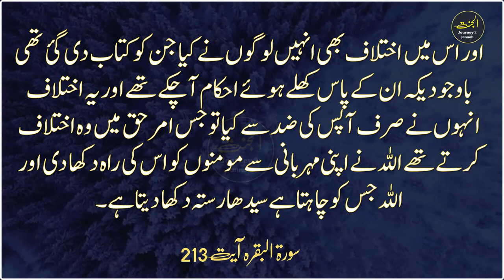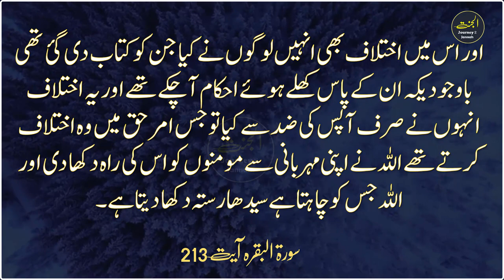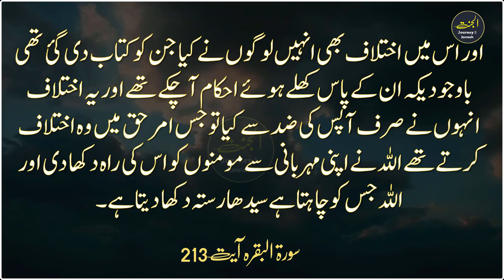The people were one Ummah and they then disputed | Surah Baqarah 213 | Urdu translation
Do not delay embracing the Faith
هَلْ يَنظُرُونَ إِلاَّ أَن يَأْتِيَهُمُ اللَّهُ فِي ظُلَلٍ مِّنَ الْغَمَامِ وَالْمَلَـئِكَةُ

(Do they then wait for anything other than that Allah should come to them over the shadows of the clouds and the angels) on the Day of Resurrection to judge the early and the latter creations. Allah shall then reward each according to his or her deeds; and whoever does good shall see it, and whoever does evil shall see it. This is why Allah said:
وَقُضِىَ الأَمْرُ وَإِلَى اللَّهِ تُرْجَعُ الأُمُورُ

((Then) the case would be already judged. And to Allah return all matters (for decision).)

The Punishment for changing Allah's Favor and mocking the Believers

Allah mentioned that the Children of Israel, were witnesses to many clear signs that attest to the truth of Moses regarding what he was sent with for them. They witnessed his hand (when it became lit with light), his parting the sea, his striking the rock (and water flowed from the rock), the clouds that shaded them during the intense heat, the manna and the quails, and so forth. These signs attested to the existence of the Creator and the truth of Moses by whose hand these signs appeared. Yet, so many among them changed Allah's favor, by preferring disbelief to faith and by ignoring Allah's favors,
وَمَن يُبَدِّلْ نِعْمَةَ اللَّهِ مِن بَعْدِ مَا جَآءَتْهُ فَإِنَّ اللَّهَ شَدِيدُ الْعِقَابِ

(And whoever changes Allah's favor after it had come to him, then surely, Allah is severe in punishment.)